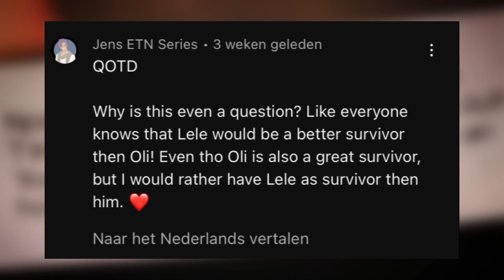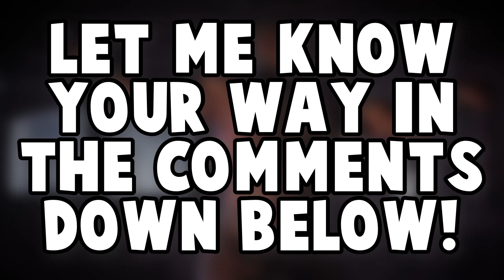Escape the Night FANDOM EDITION - Season 1 [2023 Version]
In today’s video, i’m doing a fandom edition of Season 1 of Escape the Night!

The cast includes:
Liam - The Savant (@discodanceredits)
Rain - The Jazz Singer (@raunmiller_etn4418)
Lauryn - The Fixer (@LaurynETN)
Danny - The Renegade (@DannysTotalDrama)
Izzy - The Hustler (@izzy_tdofcc)
Flophie - The Gambler (@FlophiesTDWorld)
Acid - The Heiress (@tiarasgem.)
Squid - The Mobster (@sneakysquid1305)
Katherine - The Journalist (@Liv_Editsz)
Kieran - The Big Game Hunter (@kieran)
Meteor - The Professor (@JaxxEditsx)